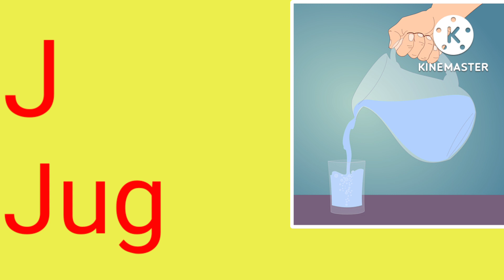A for apple b for ball,abcd,alphabet song | Alphabets for kids, छोटे बच्चों की पढ़ाई, kids class